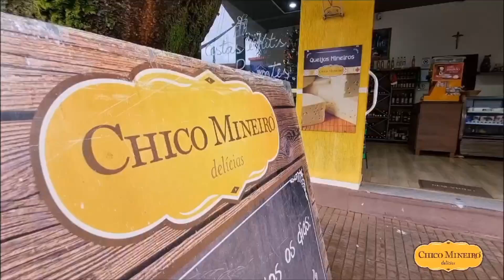Pensou em queijo, manteiga ou requeijão, pensou em Chico Mineiro Delicias